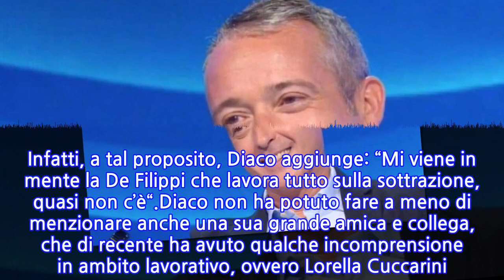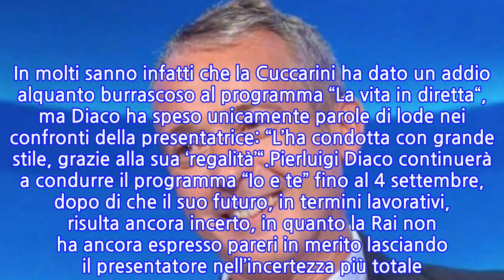Pierluigi Diaco su Maria De Filippi: "Lavora sulla sottrazione"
Nell’ultima puntata del programma “Io e te” condotto da Pierluigi Diaco, insieme a Katia Ricciarelli (di cui porta avanti una rubrica) e Santino Fiorillo, il presentatore fa una rivelazione a proposito di Maria De Filippi, da molti soprannominata anche “Queen Mary“.Il tema centrale dell’ultima puntata riguardava la presenza femminile nel mondo della televisione e dell’intrattenimento, di quanto le donne siano sempre presenti, sotto alcuni aspetti anche appariscenti, nel condurre o partecipare ai vari programmi tv di tutte le reti esistenti. A fare eccezione pare essere proprio la De Filippi che, con il suo fare sobrio e semplice, riesce invece a condurre con grande maestria, eleganza ed esperienza. Pur restando quasi dietro le quinte, evidenziandosi il meno possibile, la presentatrice di Uomini e Donne riesce sempre ad avere tantissimi consensi.In un mondo televisivo dove l’apparenza è tutto, la De Filippi ricopre senza dubbio il ruolo di presentatrice opposta, con modi di fare del tutto diversi dalla maggior parte delle sue colleghe. Infatti, a tal proposito, Diaco aggiunge: “Mi viene in mente la De Filippi che lavora tutto sulla sottrazione, quasi non c’è“.Diaco non ha potuto fare a meno di menzionare anche una sua grande amica e collega, che di recente ha avuto qualche incomprensione in ambito lavorativo, ovvero Lorella Cuccarini. In molti sanno infatti che la Cuccarini ha dato un addio alquanto burrascoso al programma “La vita in diretta“, ma Diaco ha speso unicamente parole di lode nei confronti della presentatrice: “L’ha condotta con grande stile, grazie alla sua ‘regalità’“.Pierluigi Diaco continuerà a condurre il programma “Io e te” fino al 4 settembre, dopo di che il suo futuro, in termini lavorativi, risulta ancora incerto, in quanto la Rai non ha ancora espresso pareri in merito lasciando il presentatore nell’incertezza più totale. Diaco infatti accusa la Rai, colpevolizzandola di non avergli dato comunicazione alcuna circa il suo futuro dopo lo scadere del 4 settembre.
INFORMATION
• Source: news